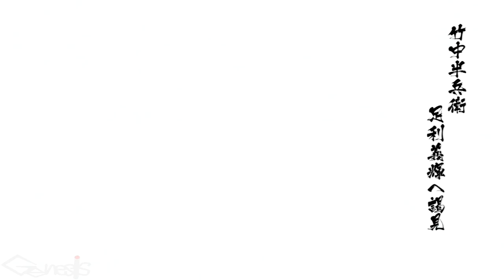【戦国BASARA 4 皇】 竹中半兵衛、謁見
今思うと、□の固有技と混ざりかけて、固有技・改若干使いづらいな・・・(ガードボタン＋□ボタンだと)
本来、粋とバサラを使いたくなかったけど、無しだと運任せになるので(ry